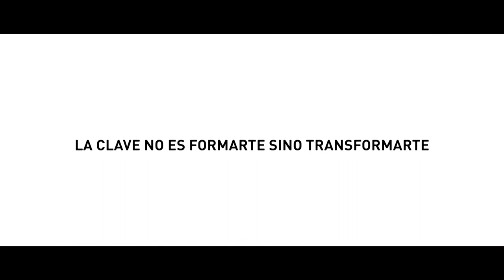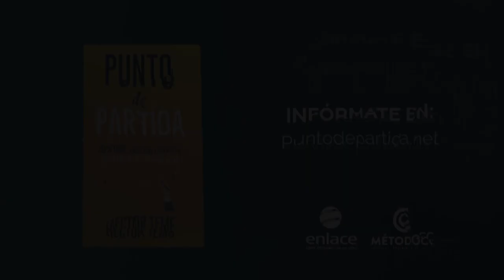¿Formados o transformados? - Coaching Tip - Método CC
¿Quieres tener un 2019 exitoso? Descubre más de esta iniciativa en puntodepartida.net